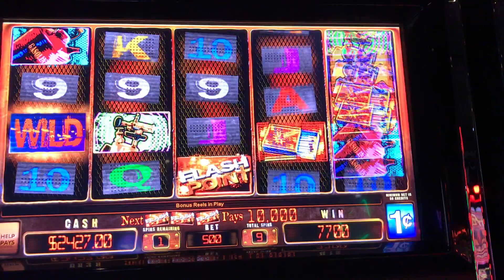Slot Machine Big Hits/Bonus Play Action